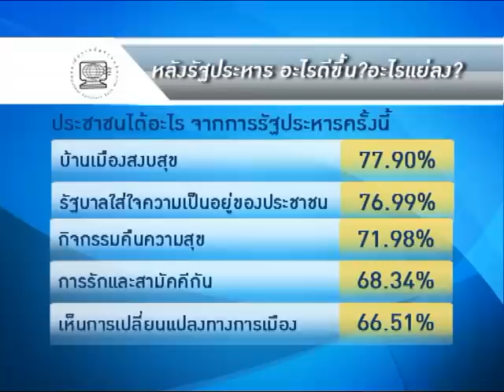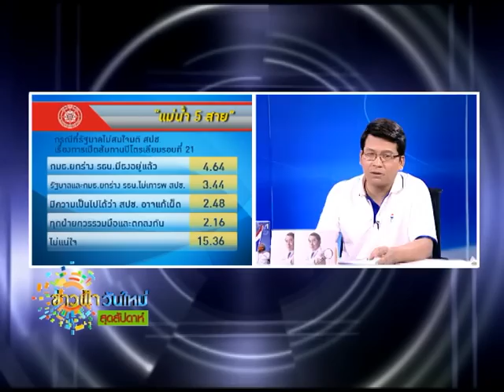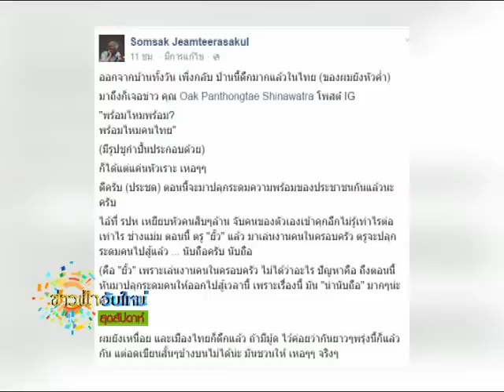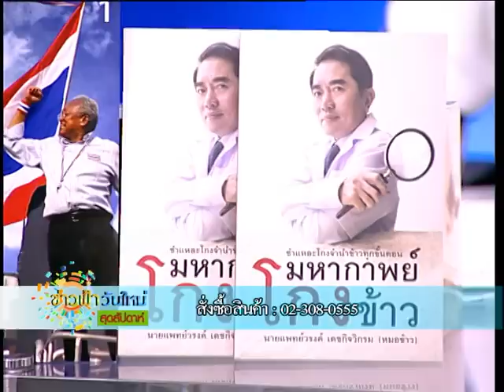ฟ้าวันใหม่สุดสัปดาห์ 25 01 58 เบรค 2